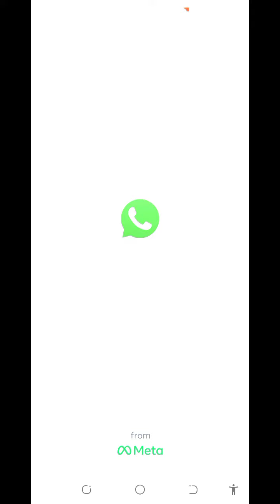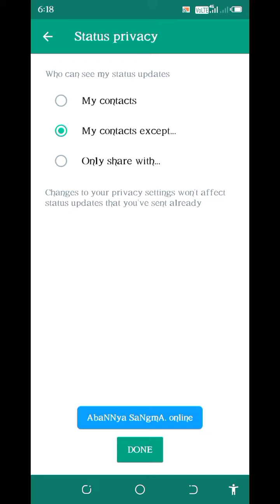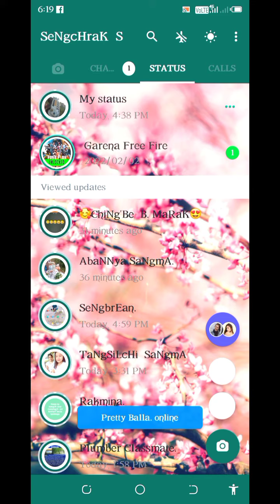Maidake statusko nangni danger ong.gipa mandena donnue watgen || How to hide your status?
maidake nang.ni whatsapp status ko Donnue dongen
how to hide your whatsapp status
maidake nang.ni statusko nang.ni danger ong.gipa ripengna donnue Dongen
how to hide whatsapp status for danger friend
garo video
sengchrak sangma
hide whatsapp status
maidake whatsapp statusko donnugen
maidake whatsapp statusko donnue watgen

Ia video namgipade ong.ja aro na.simangni uigijaba ong.ja indiba Jean indke dakna masikuja  ba uikuja uamangna dakchakani ba masiani ong.begen.

Ia video o maiba gualani ba namgijani dongode sakantian kema ka.an baksa gualaniko mesoke skiatpaibo.

Iako namnikode Share aro Like ka.atpabo aro Comment ka.atpabo.

         MITELA